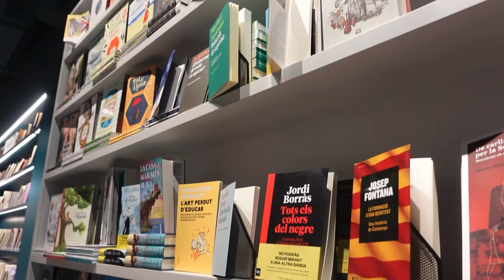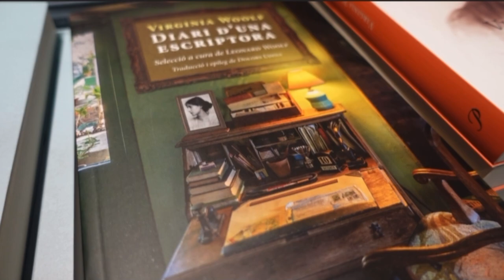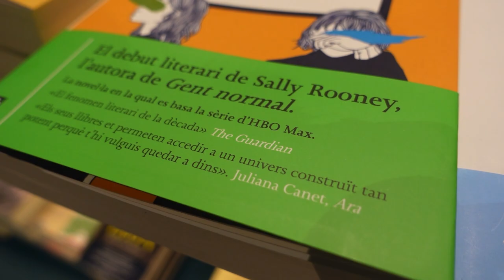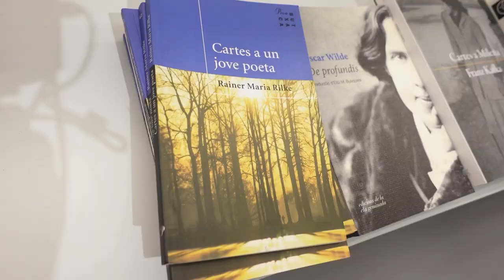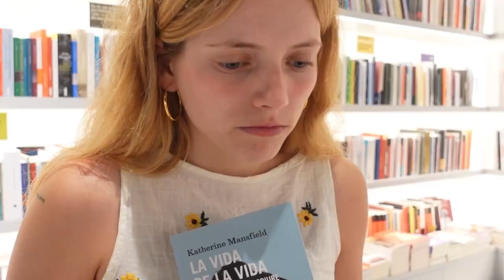Tour per la llibreria Ona Pau Claris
Després d'uns quants vídeos de recomanacions, avui la Juliana s'endinsa a la llibreria per recomanar-vos algunes novetats i passejar-la amb vosaltres...

Gaudiu-lo!